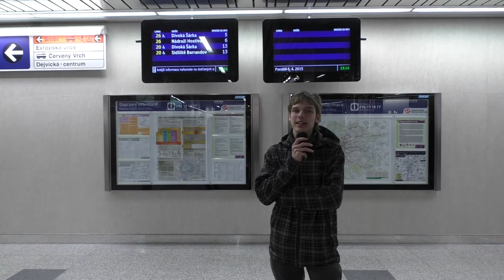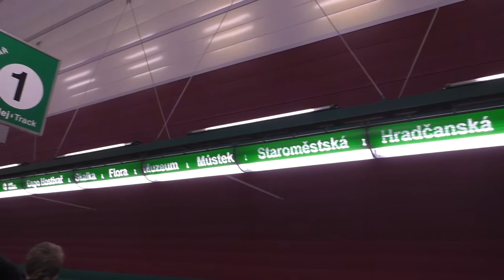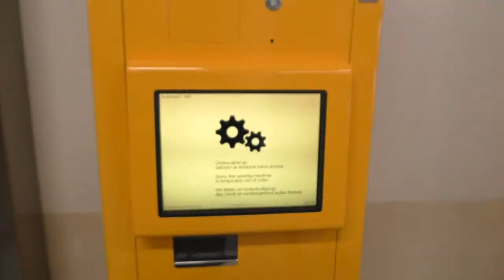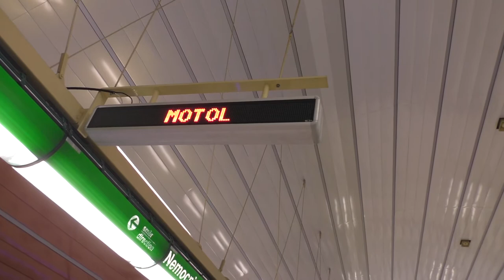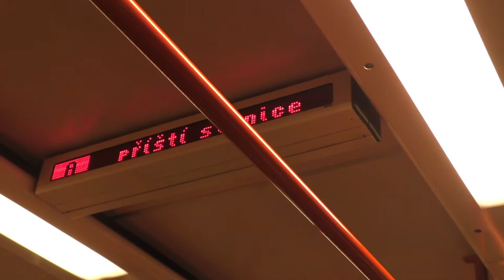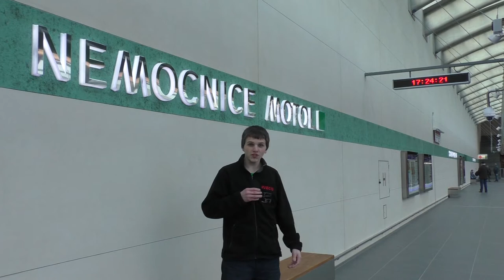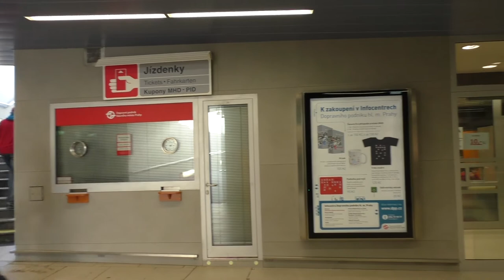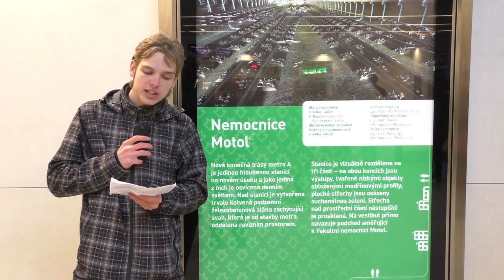VLOG | Nové stanice metra A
V pondělí 6. dubna proběhlo slavnostní otevření nového úseku pražského metra A, takže si v tomto videu projdeme nové stanice :)

Poznámka: Jedná se o vlog - obsahová i technická kvalita videa je nižší, než u obyčejných videí Metrobusu. Ale doufáme, že se ti bude i tento styl videí jednou za čas líbit :)

METROBUS RECENZE vychází každé sudé úterý!
Jestli se ti vlog líbil, neváhej a sdílej video s kamarády!